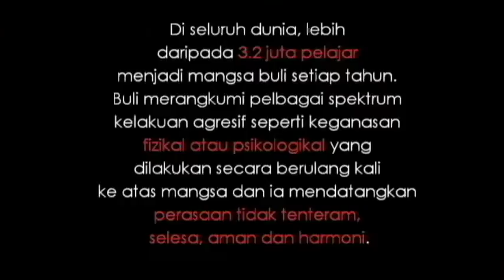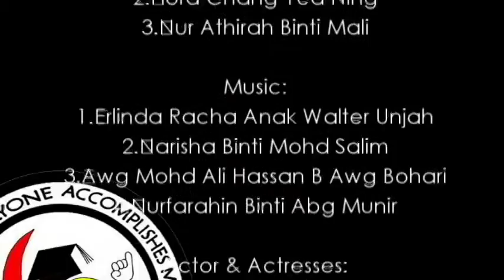BL Gangster Cikgu! Tolong